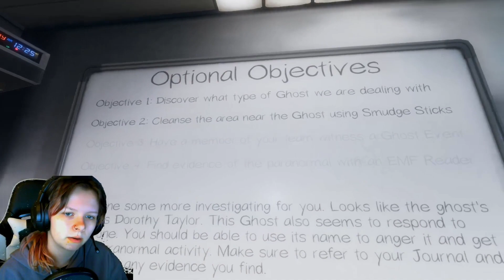Phasmophobia on PROFESSIONAL, again - GLITCHED OUT OF DEATH??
Hello my spooky friends, I got a surprise video for you guys this week! I hope you guys enjoy the strange glitch?? Its pretty funny and I'll see you guys next wednesday!

~Uploads are EVERY Wednesday aaaaand maybe throw a surprise second video once in a while ;3